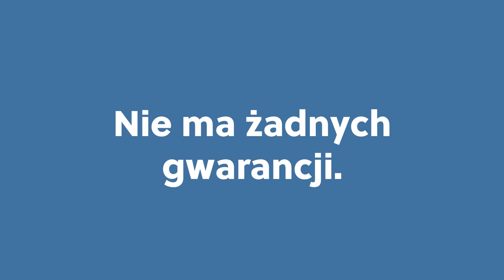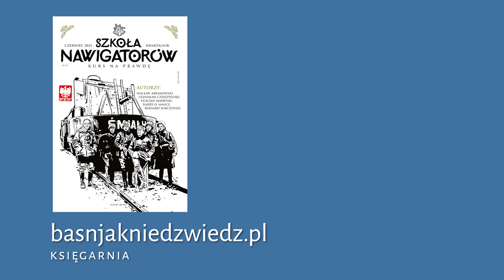Czy podcast unieważnia książki?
O autorach, wydawcach, grafikach kilka spostrzeżeń dokonanych przy okazji własnych doświadczeń i obserwacji rynku.